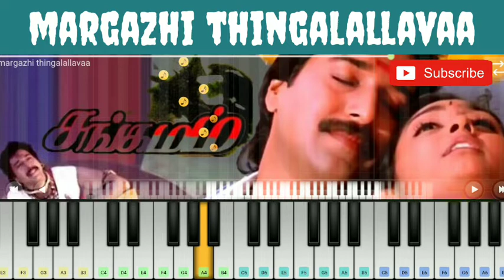Margazhi Thingalallavaa Song - Sangamam 🎹 Piano Notes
SONG : MARGAZHI THINGALALLAVAA

MOVIE : SANGAMAM

PRESENTING THE “ MARGAZHI THINGALALLAVAA “ SONG PIANO COVER AND NOTES FOR YOU. I HOPE YOU ALL ENJOY AND LEARN THE PIANO TUTORIAL FROM THIS VIDEO.